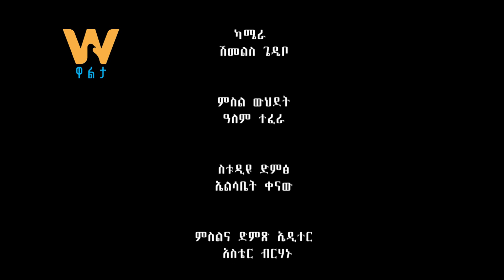"የስራ አጥ ቁጥር በተንሰራፋበት ሀገር ኤጀንሲዎች አሰፈላጊ አይደሉም" አቶ ካሳሁን ፎሎ ክፍል 1 ሐ